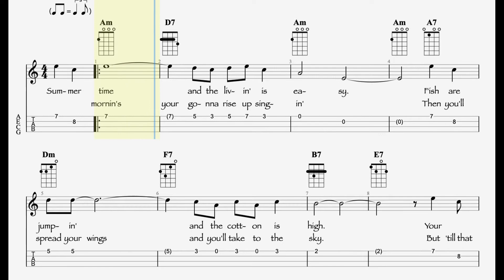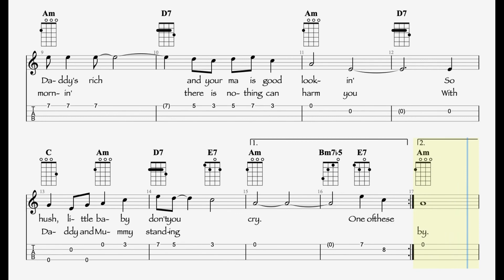Summertime Ukuele Play Along